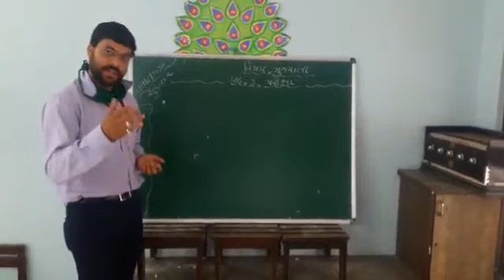Std 7 path _ 3 pariksha